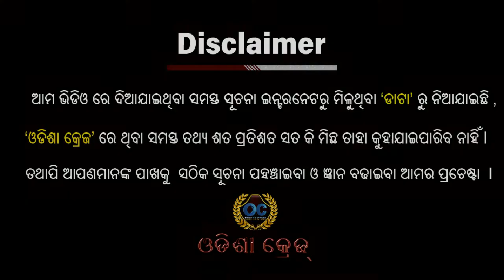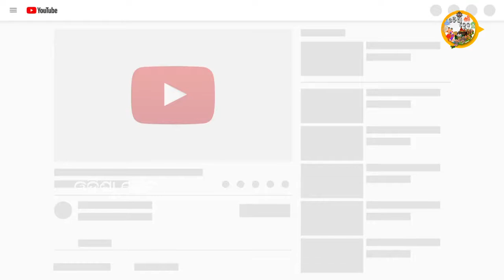ଦୁନିଆର ଏକ ଅଦ୍ଭୁତ ଜୀବ କିଛି ନ ଖାଇ ବଞ୍ଚିପାରେ ୧୦୦ ବର୍ଷ !